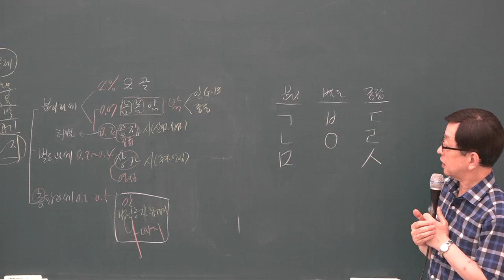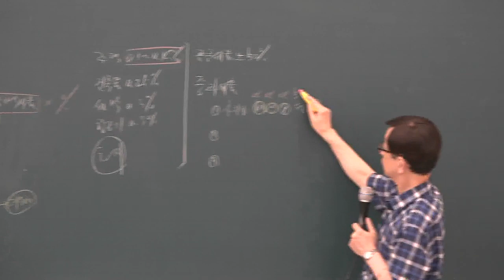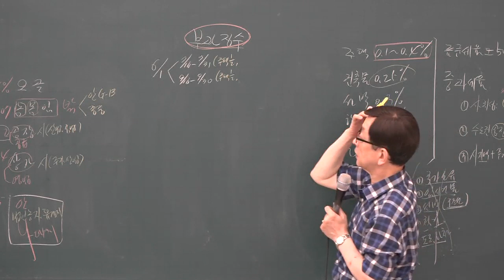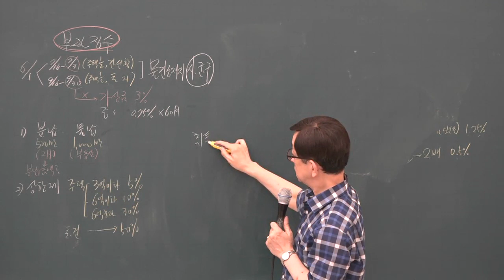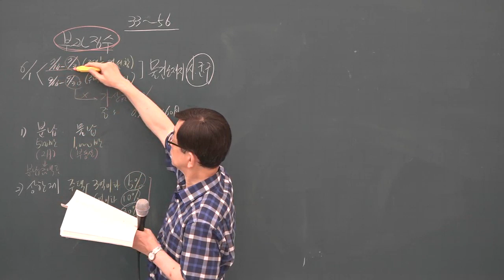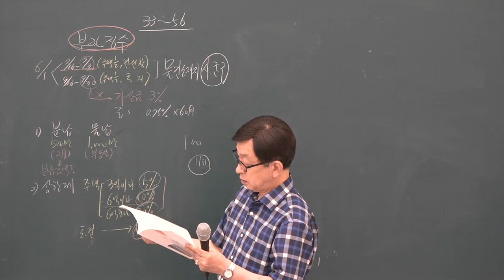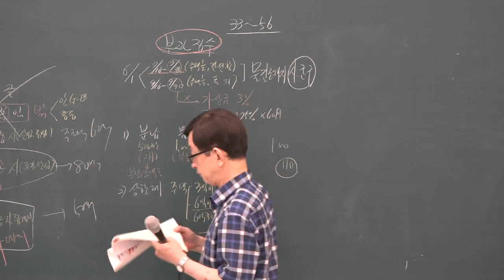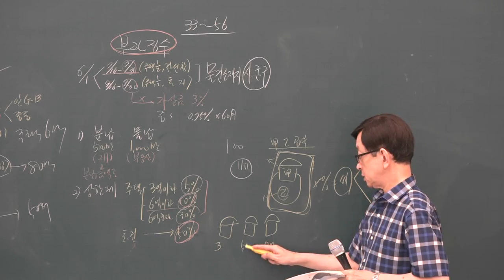[공전무] 2019년 공인중개사 부동산세법 문제풀이 8-10